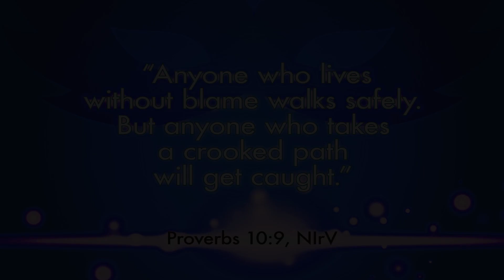The Woods Church Kids Got Talent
Check out an episode of Kids Got Talent to find out more about our Life App for October, Integrity. I laughed, I cried...it moved me. :)